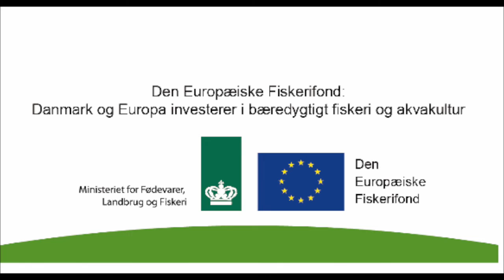Akvakultur på HANSENBERG - spot 5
Med akvakultur bliver kontakten til fx dambrug og ålefarme utrolig vigtig. På HANSENBERG har vi Danmarks eneste skole, som tilbyder akvakultur – det er erhvervsuddannelsen, hvor branchen allerede nu efterspørger færdiguddannede.